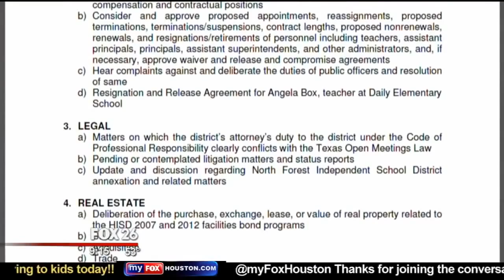Video CAIR Houston Backs Removal of Anti Muslim Teacher